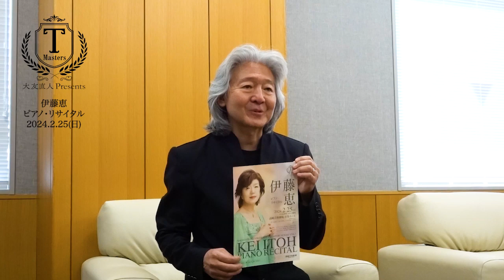【高崎芸術劇場 大友直人芸術監督よりメッセージ】T-Mastersシリーズ vol.7 伊藤恵 ピアノ・リサイタル（2/25公演）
2024年2月25日開催の「高崎芸術劇場 大友直人Presents T-Mastersシリーズ vol.7 伊藤恵 ピアノ・リサイタル」について、大友直人芸術監督からのメッセージをお届けします。
高校時代のクラスメートであった大友監督と伊藤さん。高校時代からの印象や、“重量級”と語るプログラムの魅力についてお話しいただきました。ぜひご覧ください！

高崎芸術劇場 大友直人Presents T-Mastersシリーズvol.7
伊藤恵 ピアノ・リサイタル

【日時】
2024年2月25日（日）15：00開演（14：15開場）

【会場】
高崎芸術劇場 音楽ホール

【出演】
伊藤恵（ピアノ）

【曲目】
ベートーヴェン／ピアノ・ソナタ 第30番 ホ長調 Op.109
　　　　　　　　ピアノ・ソナタ 第31番 変イ長調 Op.110
　　　　　　　　ピアノ・ソナタ 第32番 ハ短調 Op.111